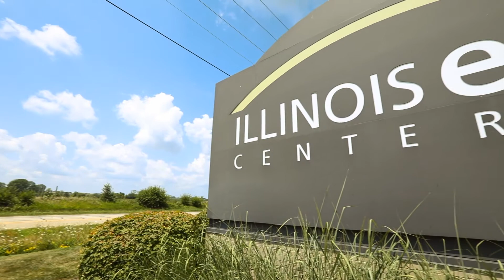Meet Dr. Stephen Eyler - Comprehensive Ophthalmologist at Illinois Eye Center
Dr. Stephen Eyler is a comprehensive ophthalmologist, able to provide primary eye care to our patients as well as cataract surgery and minimally invasive glaucoma surgery (MIGS).